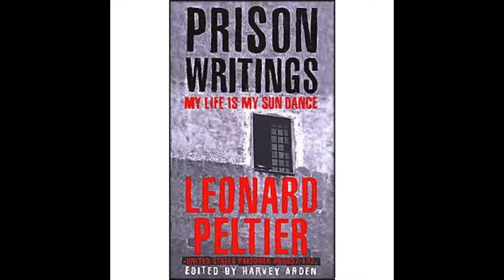Prison Writings "My life is my sun dance" by Leonard Peltier (Chapter 4, 5, 6, 7 and 8)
Finishing off part one of Prison Writings.